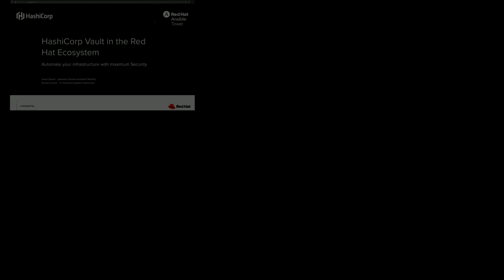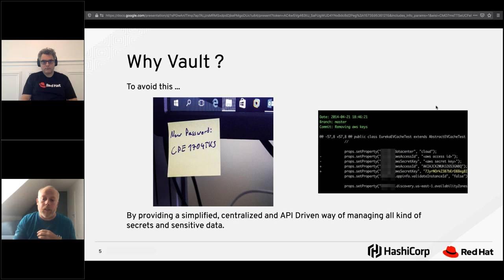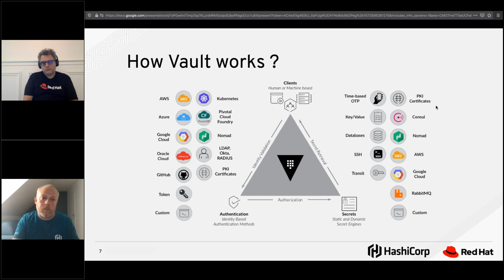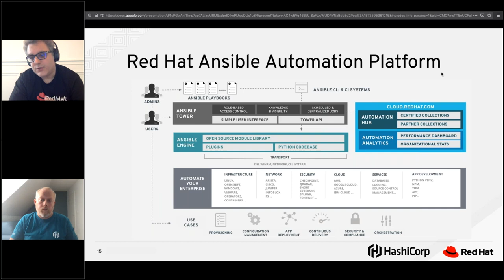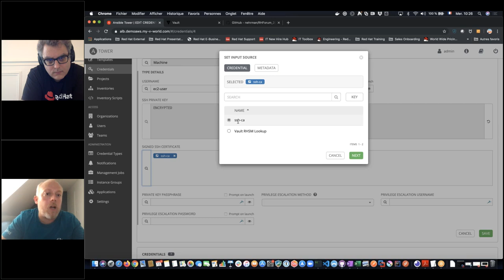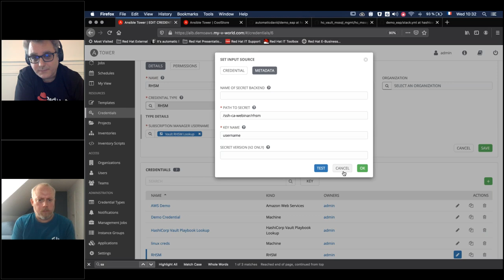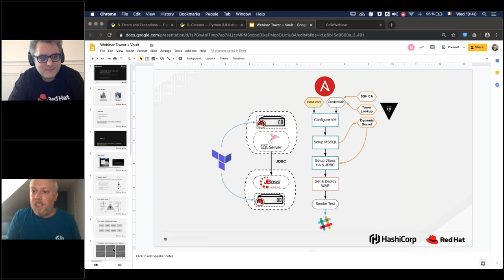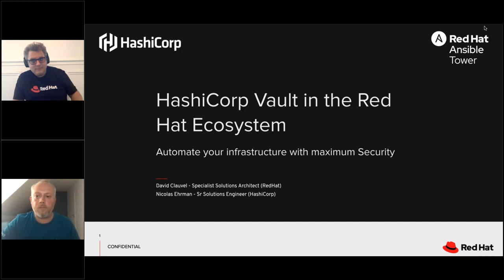HashiCorp Vault dans l'éco système Red Hat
In this webinar presenters from Red Hat and HashiCorp will showcase workflows that integrate the best parts of Ansible and the HashiCorp stack for configuration and provisioning. This webinar will be presented in French. -